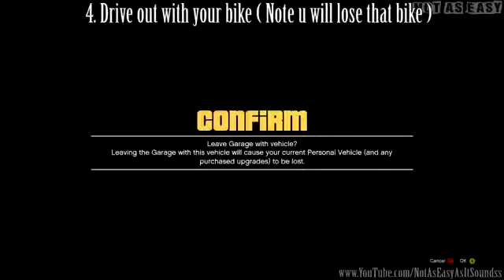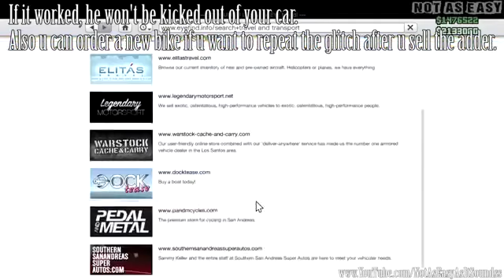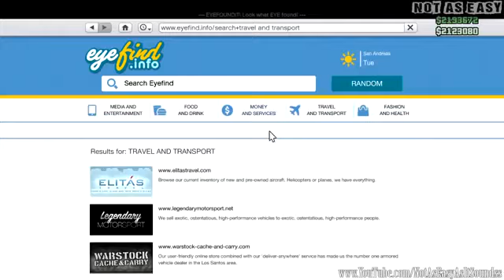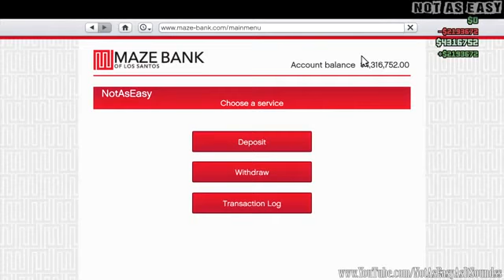GRAND THEFT AUTO 5 GTA 5 ONLINE NEW UNLIMITED MONEY GLITCH RESELL SUPERCARS AFTER 1 10 PATCH GRAND T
Grand Theft Auto V is an open world, action-adventure video game developed by Rockstar North and published by Rockstar Games. It was released on 17 September 2013 for the PlayStation 3 and Xbox 360. The game is the first main entry in the Grand Theft Auto series since Grand Theft Auto IV was released in 2008. Set within the fictional state of San Andreas, based on Southern California, the single-player story follows three criminals and their efforts to perform a number of heists while under pressure from a government agency. The open world design lets players freely roam San Andreas, which includes open countryside and the fictional city of Los Santos, based on Los Angeles.